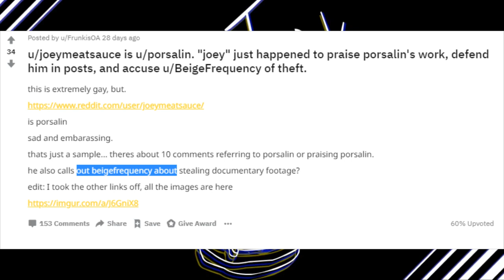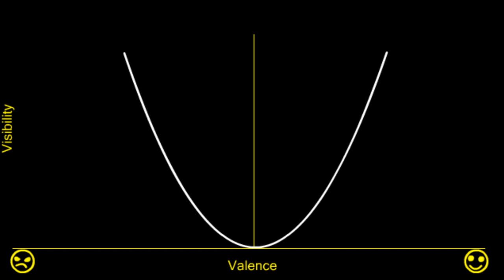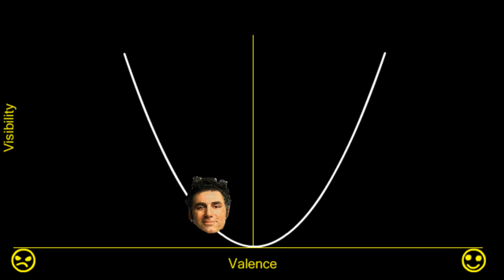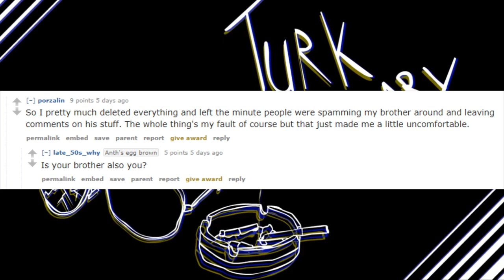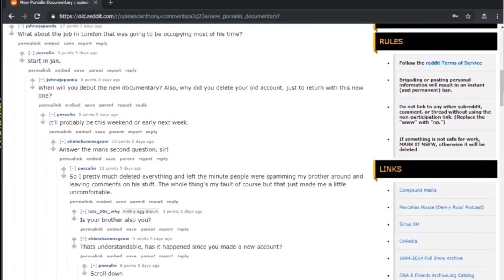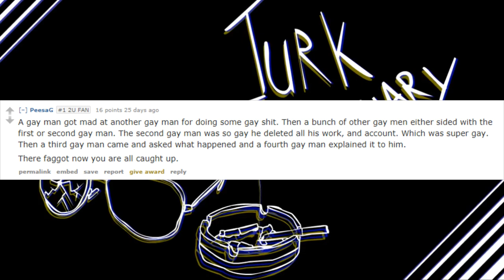TF Archive - 11/12/2018 - Porsalin and the Valence Curve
Weird to think of a time when I felt ambivalence towards Porsain but it happened - here`s a video about the first time he quit the internet. Not the last.